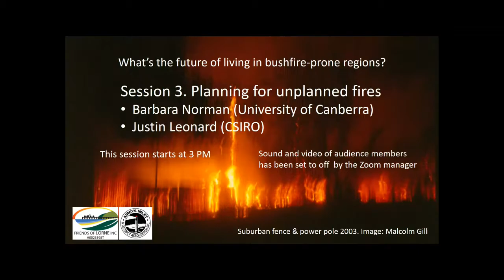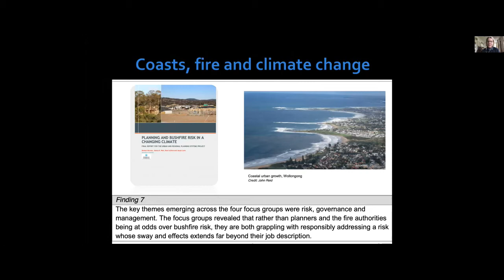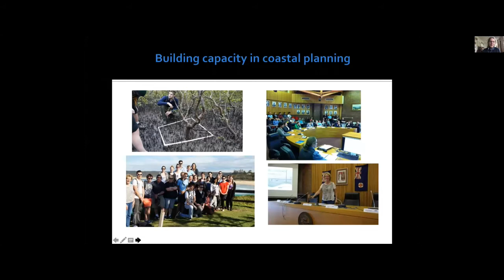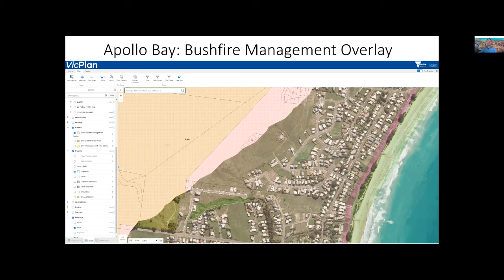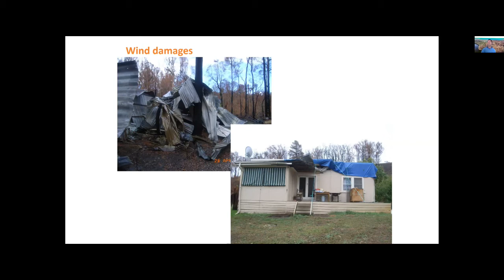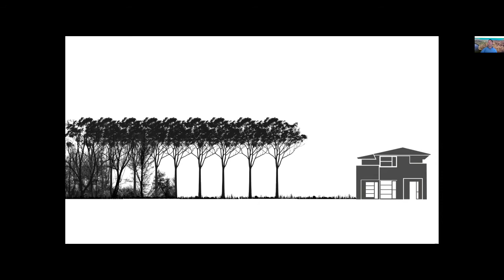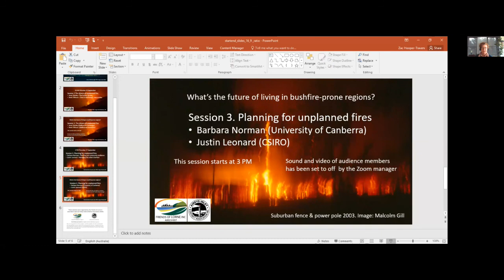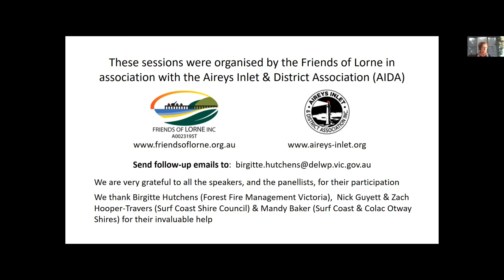Bushfires: planning considerations for communities in the Otways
A planner and a scientist outline the increasing hazard wildfires pose for coastal settlements, and suggest ways forward for individuals and communities.
We know that the climate is changing. Bushfires, extreme weather and sea level rise are all examples of the impacts of climate change that we must plan for. Bushfire assessment level (BAL) overlays are one planning method - overlays for Victoria are available Scenario planning for extreme events is another approach. Scenarios should include the most extreme of extremes and, as a prerequisite, requires the participation of local communities. Trees, a valued feature of towns along the Great Ocean Road and in the Otways, are a mixed blessing. They may increase or decrease the likelihood that a fire will occur, or enter a town, or cause damage to houses.

SPEAKER BIOGRAPHIES:
Barbara Norman (University of Canberra)
Barbara is an urban and regional planner who has worked in both the private and public sectors. Her interests include sustainable cities and regions, coastal planning, and urban governance. She is a co-author of the recently released handbook, ‘Land use planning for disaster resilient communities’. Some of her work on urban planning is

Justin Leonard (CSIRO)
Justin works on the interaction of bushfires with urban infrastructure, including how the design and siting of houses and their surrounds affects the severity of losses in different types of bushfires. He is also interested in behavioural solutions to vulnerabilities and in fire fighter safety. For an article written just after the Wye River fire go

ABOUT THIS SERIES OF WEBINARS:
Overall Title: What’s the future of living in bushfire-prone regions?
Session 3 (this session) Planning for unplanned fires

The three-part webinar series was a project of the Friends of Lorne developed in conjunction with Aireys Inlet & District Association [AIDA] – two long-standing organisations on the Great Ocean Road with environmental interests.

We are grateful for the help we received from the Surf Coast Shire Council and State government departments